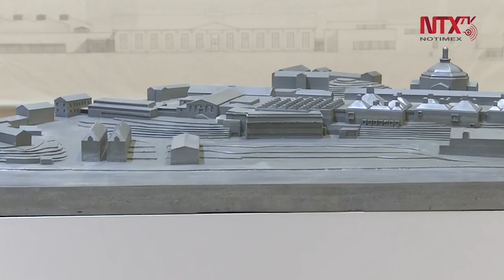Revista Arquine, la arquitectura en todos sus aspectos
Miquel Adrià reflexiona acerca de las políticas públicas en el ámbito de la movilidad urbana